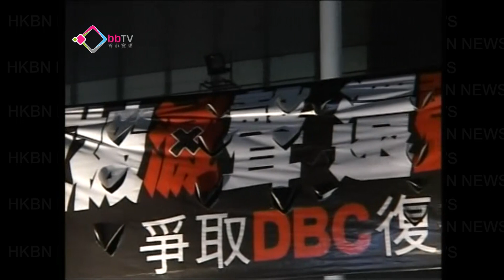政總集會撐DBC復播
數碼廣播員工和大批市民在政府總部外集會爭取復播，大會聲稱有八千人參加，而警方指截止晚上九時，有三千二百人參與，數碼廣播創辦人兼台長鄭經翰表示，會想辦法回購公司股份。